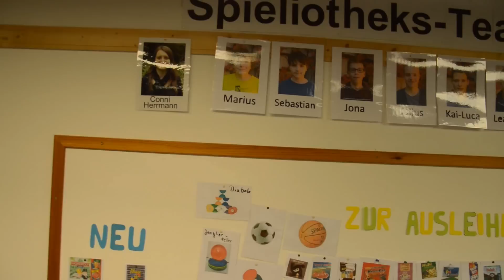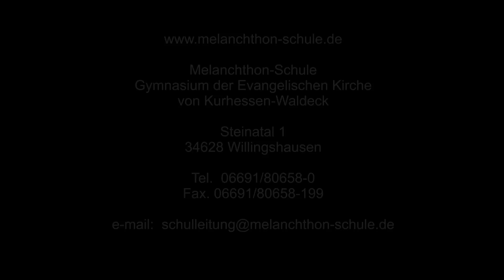Unsere Melanchthon-Schule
Der Kurzfilm vermittelt einen Einblick in den Schulalltag und das Leben an der Melanchthon-Schule
aus der Sicht der Unterstufensprecherinnen der Schülervertretung.